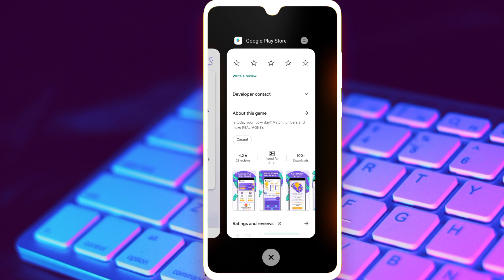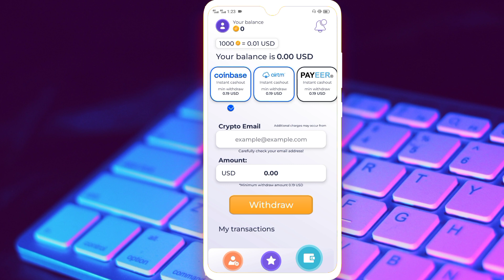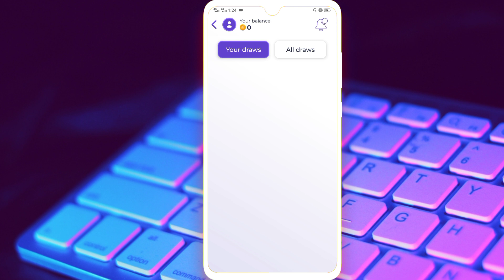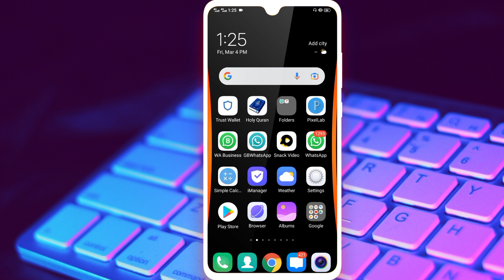how to earn money online in pakistan 2022 | earn money online in pakistan without investment 2022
online earning for students - data entry work